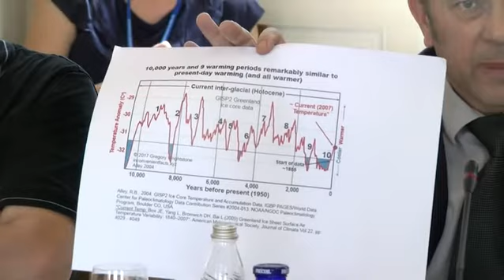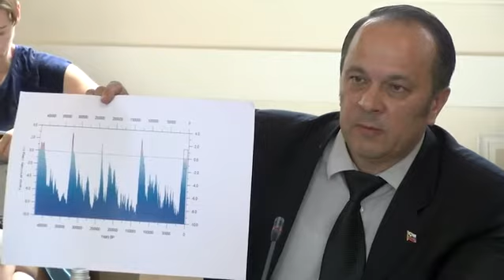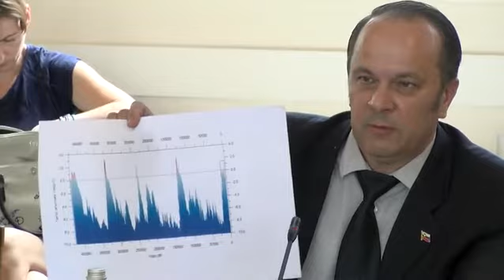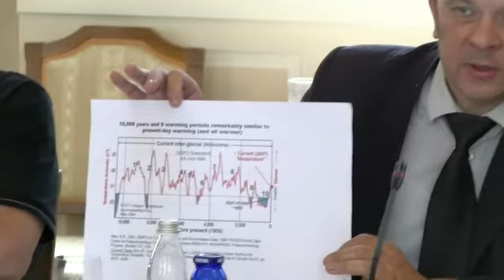Posvet pri predsedniku: Podnebna strategija Slovenije: Grims, Mesec, Kajfež Bogataj